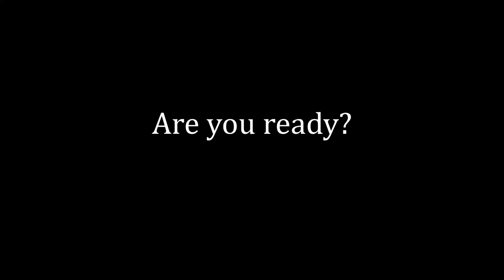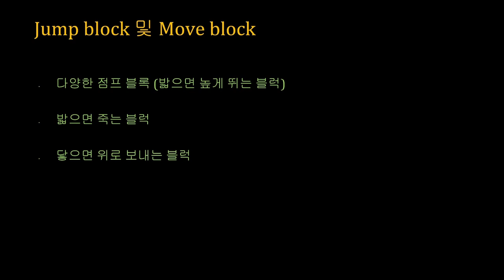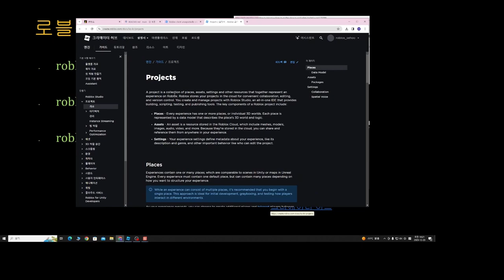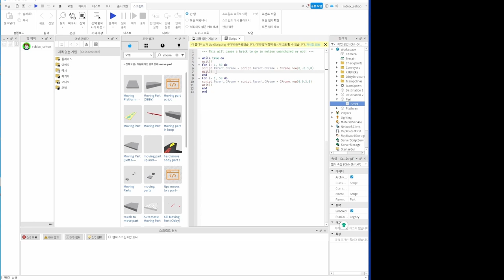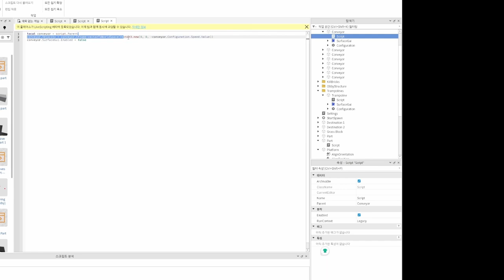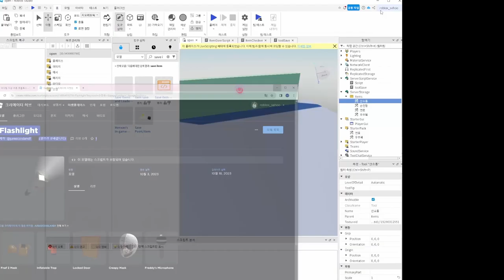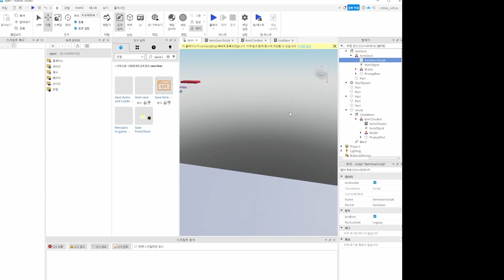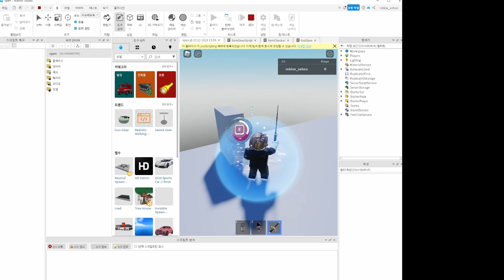[SWTT] metaverse roblox를 이용한 jump map tutorial (1/2)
강사: 아주대학교 디지털미디어학과 김세훈
사전지식: Lua에 대한 기초적인 이해